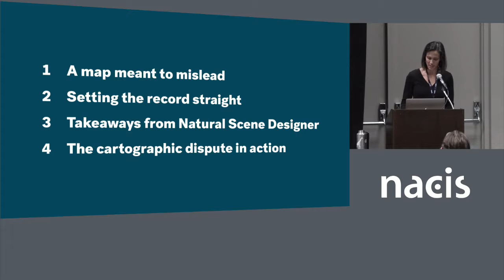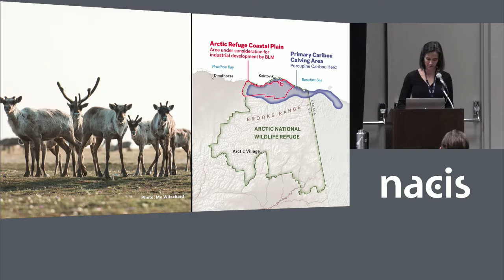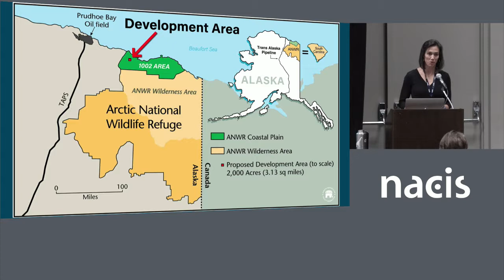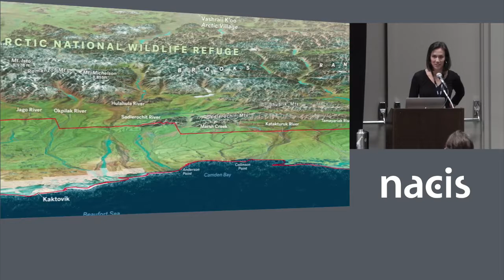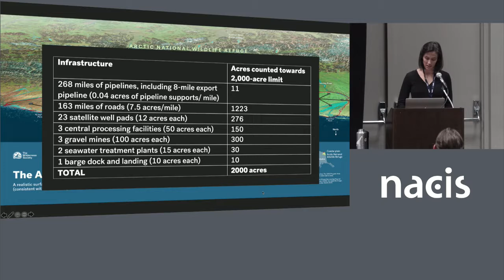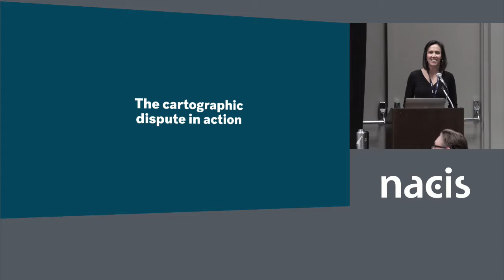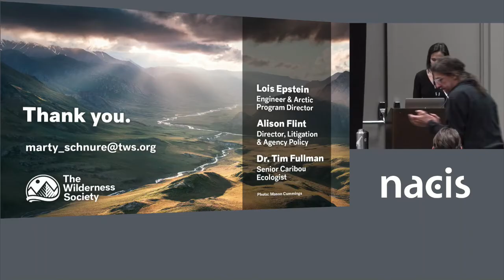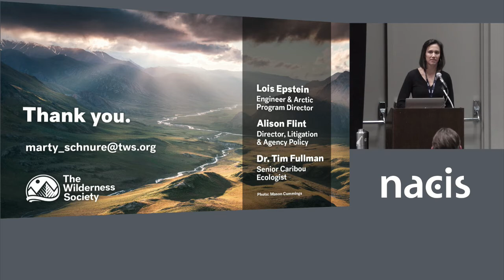Connecting judges with the Arctic Refuge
Presenter: Marty Schnure, The Wilderness Society / Maps for Good
As cartographers, we're all familiar with tailoring maps to a specific audience. How about when the audience is strongly invested in understanding the content, but has very little time and no technical background on the topic—like a federal judge or a congressperson? Marty Schnure will share her experience developing a series of maps to help defend the Arctic National Wildlife Refuge from oil development in court and in Congress, including take-aways from her first foray into making bird's eye view oblique maps in Natural Scene Designer.